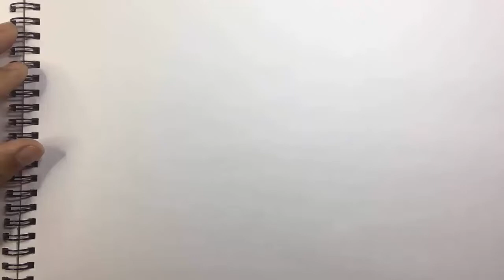how to draw banana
. Music ♪♫ .